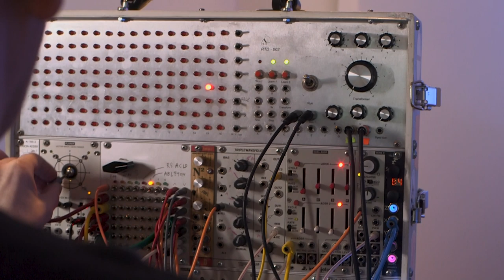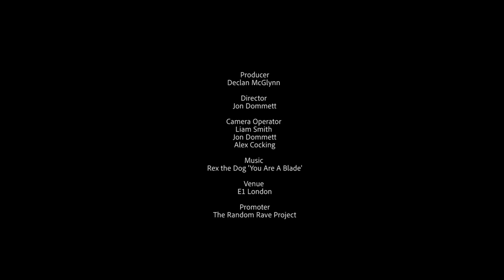Rex The Dog | How I Play Live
We explore the live modular set-up of Rex The Dog in our DJ Mag Original series How I Play Live.

Known for bringing his idiosyncratic sounds to packed crowds at the best clubs, festivals and parties including Panaroma Bar, Concrete and E1London.

Timeline 👇
0:00 Intro
0:20 First approach to modular
2:36 Playing live
3:23 How the modular set up works
9:47 Outro

Since his first EP ‘Prototype’ in 2004 on Kompakt, Rex has released on Kitsuné and Southern Fried alongside selected remixes for the likes of Depeche Mode, Me Me Me and Moby.

We're on Discord! Come and join the dance music community